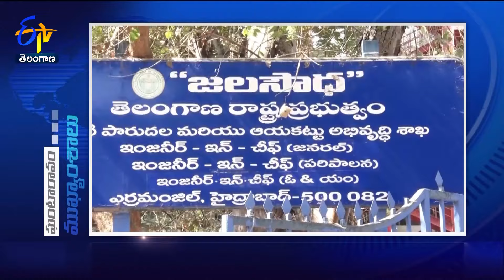6 AM | 13th July 2024 | Ghantaravam | News Headlines | ETV Telangana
13th July  June 2024   | 6 AM | Ghantaravam | News Headlines | ETV Telangana